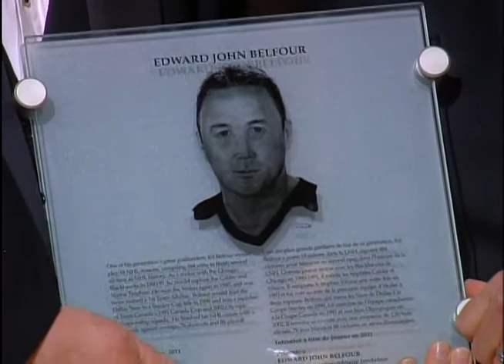Ed Belfour 2011 Induction Speech